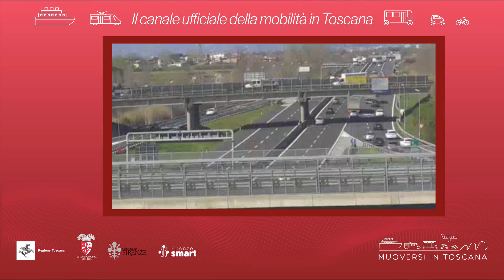Muoversi in Toscana - Edizione delle 14.30 dell'8 maggio 2024